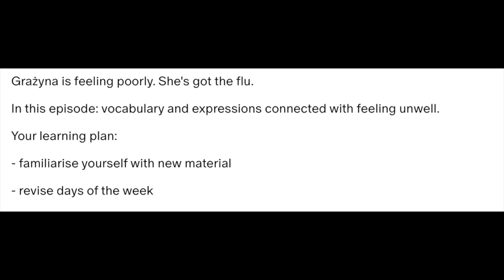Polski z Grażyną - epizod 36. MUMEK, GDZIE JESTEŚ?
Grażyna is in a hurry to get to work but first she needs to walk Mumek before she leaves. Mumek hates the rain so he is hiding. Grażyna is trying to find him.

In this episode: prepositions, prepositions, prepositions! You are introduced to those prepositions which "take" the Instrumental case: NAD, POD, ZA, PRZED and MIĘDZY.

Your learning plan:

- try locating some objects in your room using prepositions from this episode

TRANSKRUPT:
Mumek! Mumek? Gdzie jesteś? Chcesz iść na spacer? Dlaczego siedzisz za gitarą? Wiem, że pogoda dzisiaj jest okropna, bo pada, ale musimy iść. Zaraz idę do pracy! O nie. Gdzie jest mój parasol. Acha, tutaj za sofą. Mumek, gotowy? To idziemy!